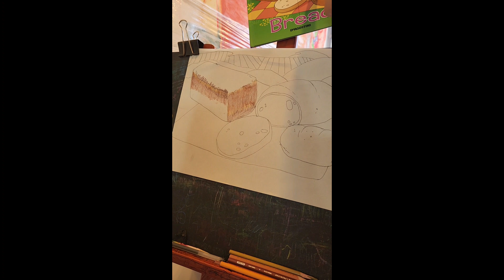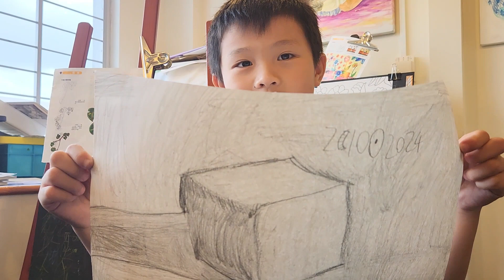都认为素描重要，越小年龄，越是主动要求画素描！